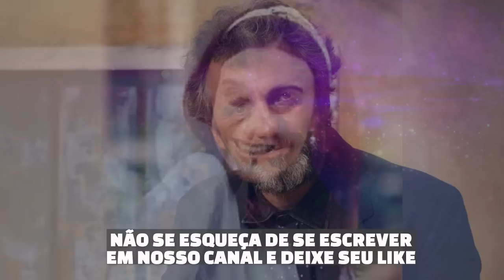27 FAMOSOS QUE MORRERAM CEDO DEMAIS e FALECERAM NO AUGE DA FAMA